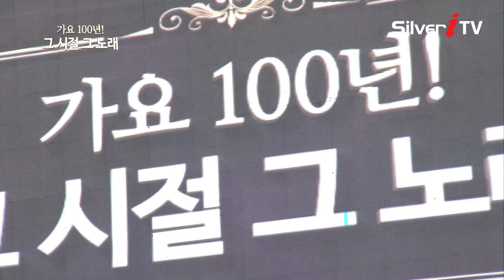[그시절 그노래]미련 때문에 - 장우 [실버아이TV]